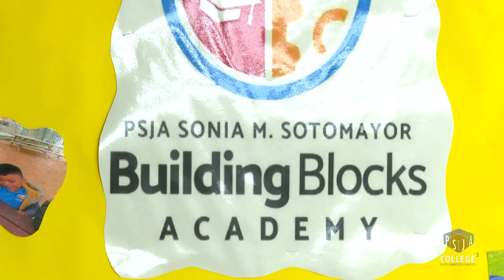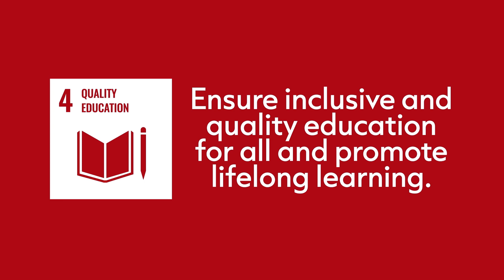TEA Visits PSJA Elementary Schools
Representatives from the Texas Education Agency (TEA) stopped by various PSJA Early Childhood Education facilities.